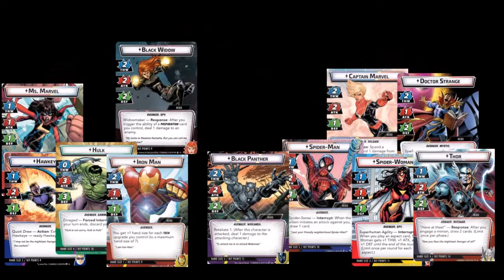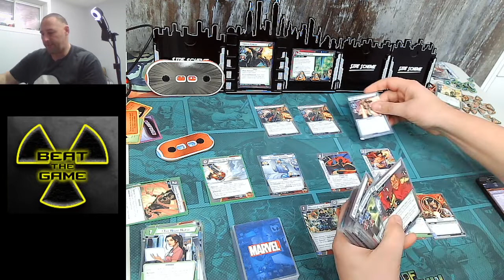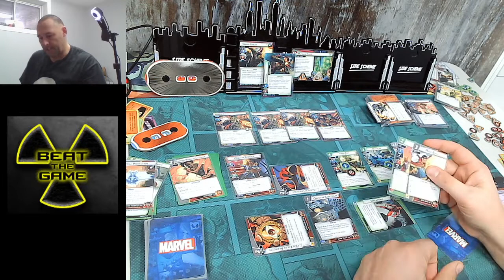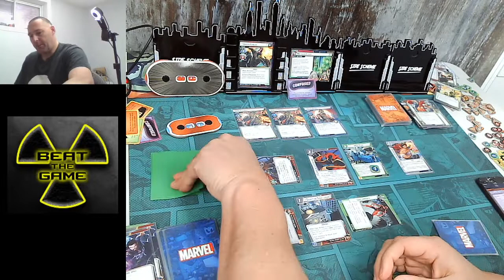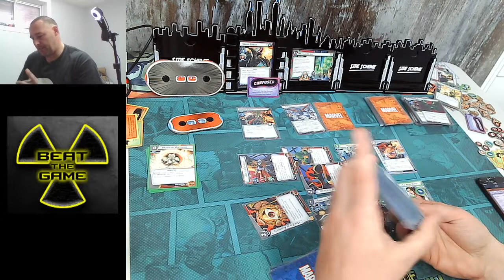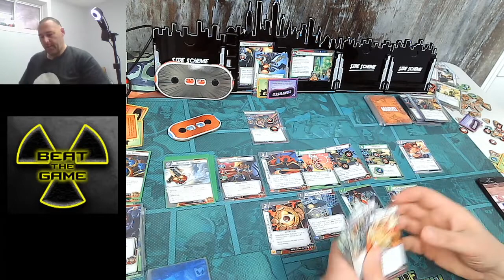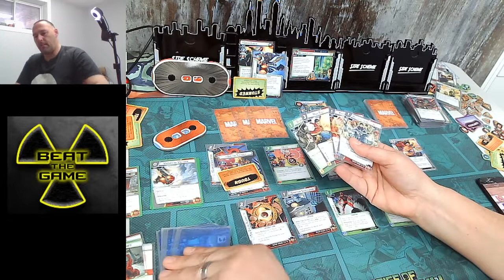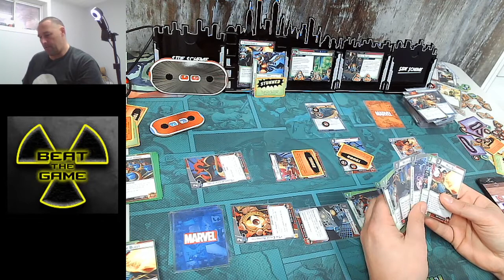(French) Dr. Strange pré construit en action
On affronte le bouffons vert et les maitres du mal en difficulté expert